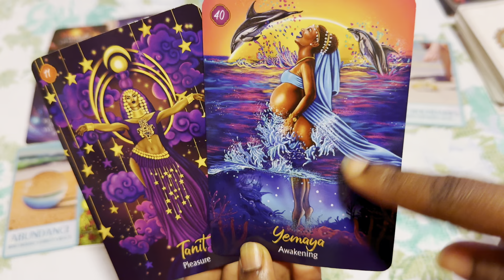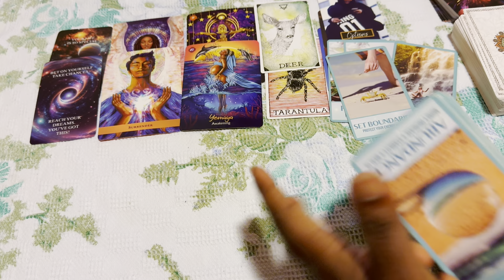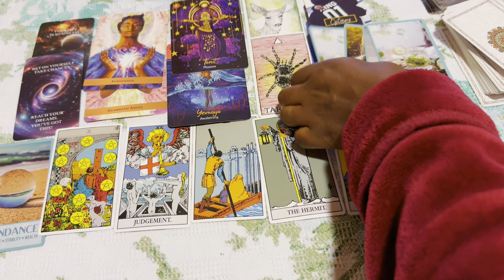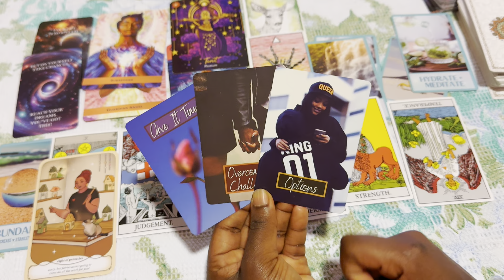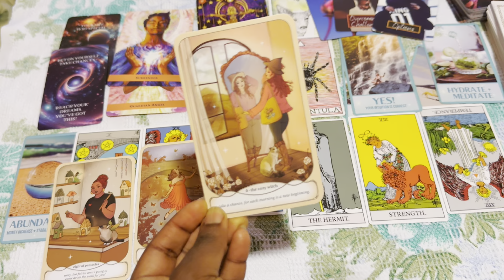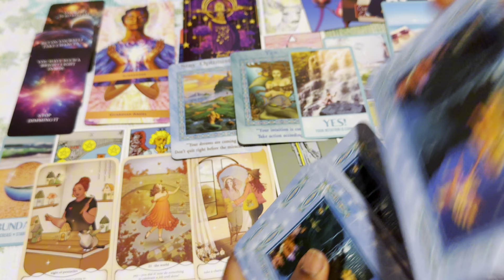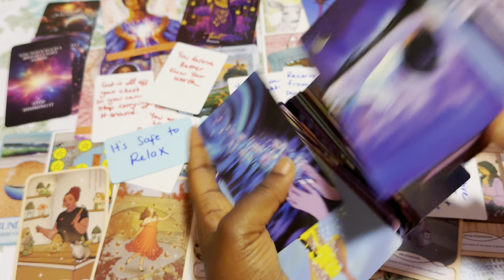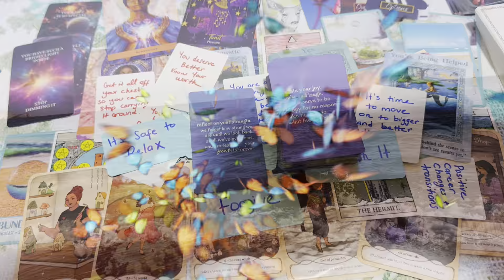Cancers, Don’t Self—Sabotage this. It’s safe to RECEIVE All The Joy & Wealth YOU DESERVE.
They are open 24/7

🛍 DECKS USED (on amazon):
✨More Decks & my faves

L6-yuOcM982fa9_WMEVE